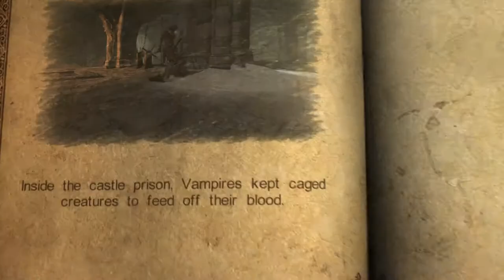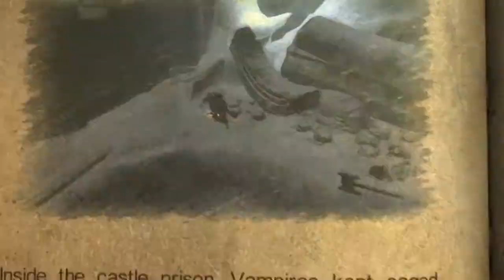Castlevania Lords of Shadow EP.26 | Warg machine